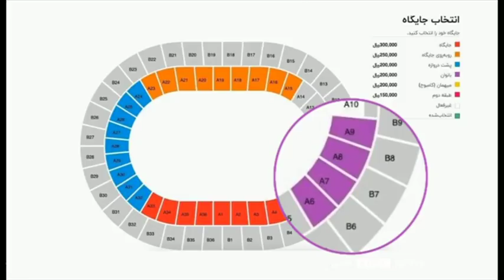پایان چهار دهه ممنوعیت حضور زنان در ورزشگاه‌ها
پایان چهاردهه ممنوعیت حضور زنان در ورزشگاهها